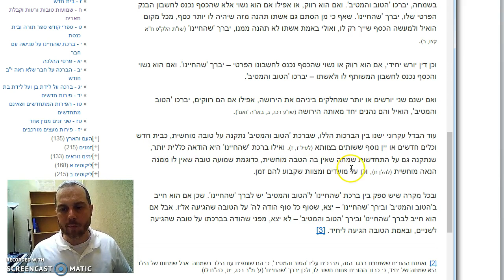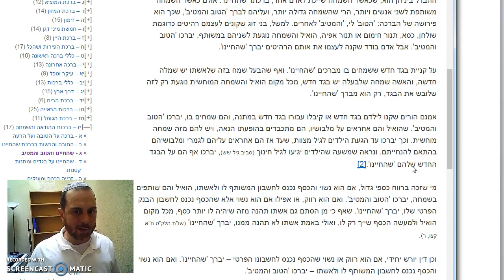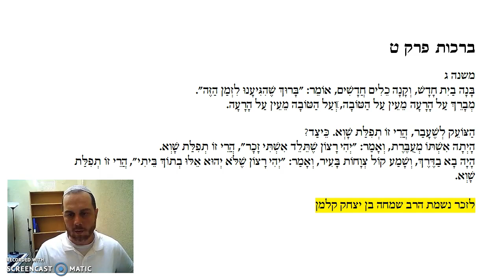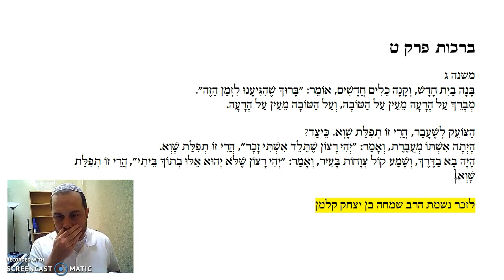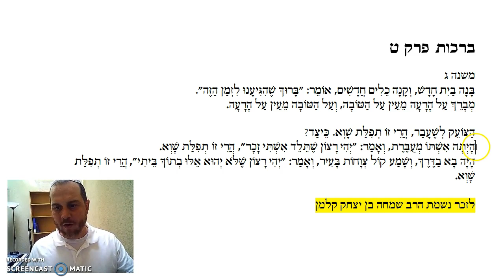Berachot Chapter 9 Mishnah 3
Shehecheyanu and other brachot for experiences.